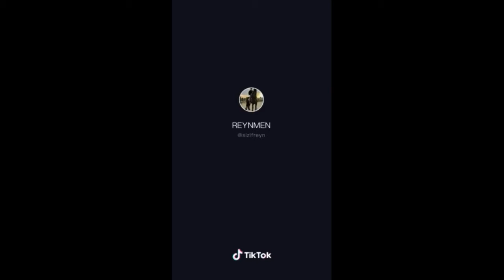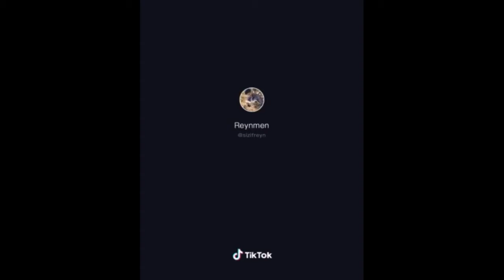Reynmen Tiktok Videoları